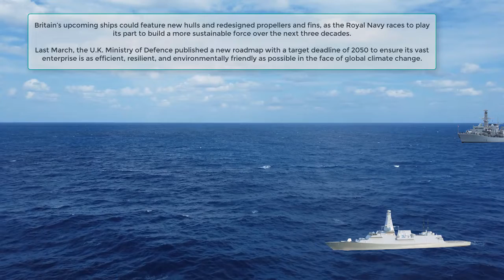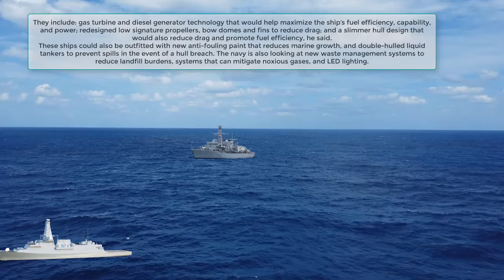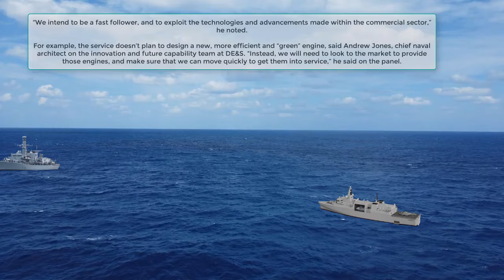The Royal Navy races to play its part to build a more sustainable force over the next three decades